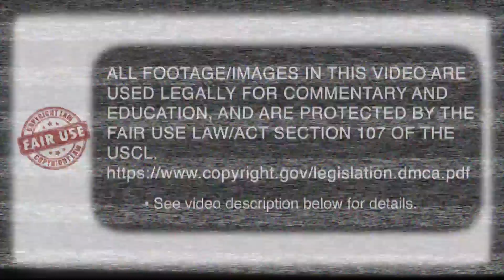Kumi Uchi - Dynamic Taijutsu (Unarmed Combat) (体術)